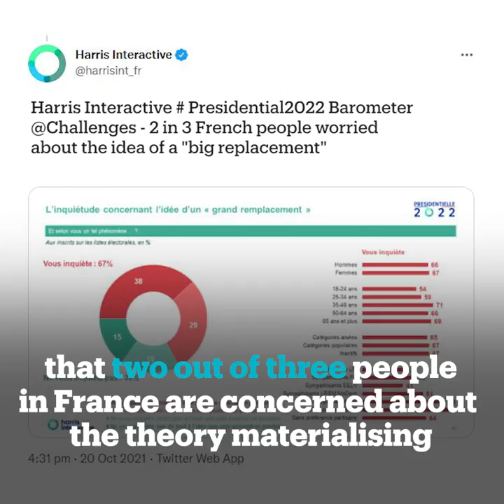Majority of French population believe in ‘Great Replacement' theory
A survey has found that 61% of the French population believes that white Europeans are being systematically replaced by foreigners.